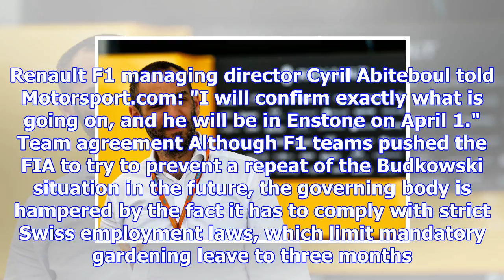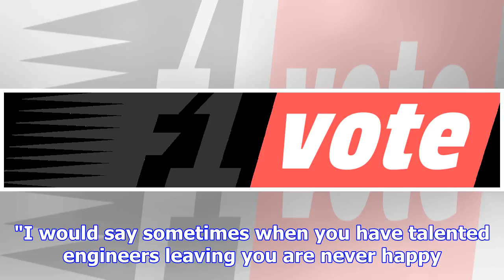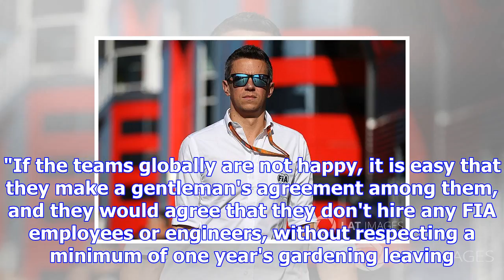Budkowski's arrival at renault put back until april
Renault caused some controversy earlier this year when it emerged it had signed Budkowski as its new...